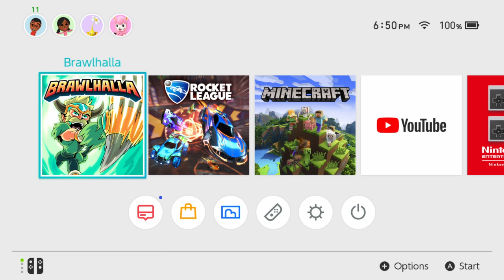I Have To Tell You 10 Subscribers Something Importent...